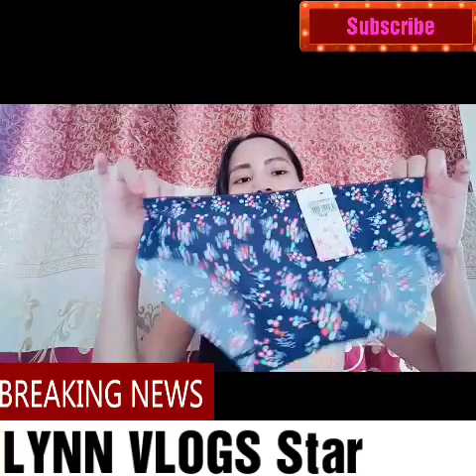Panty Try on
This video is about reviewing my new panties haul & try on .